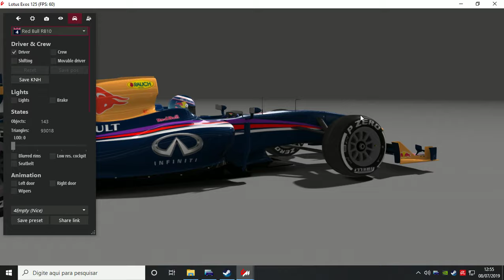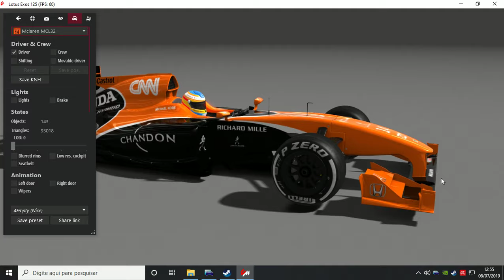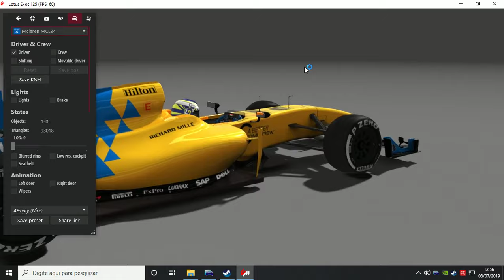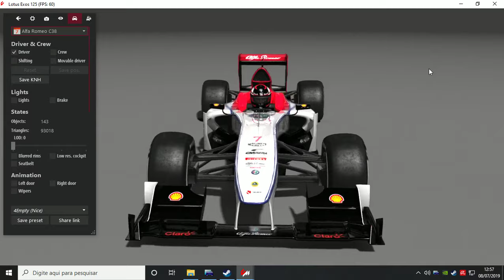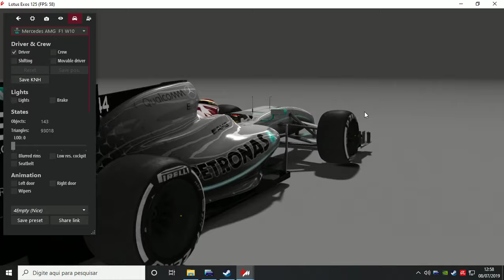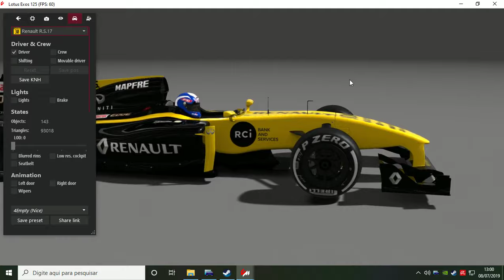Skinpack lotus exos 125 - Assetto Corsa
Custom paintings: *"Valdibs11"
*Add 20 skins for the model: Lotus exos 125